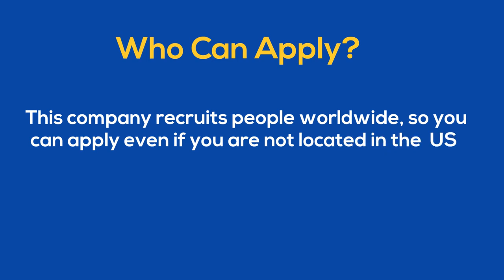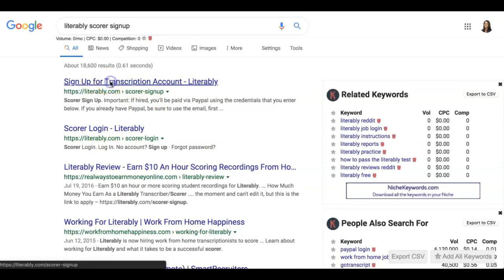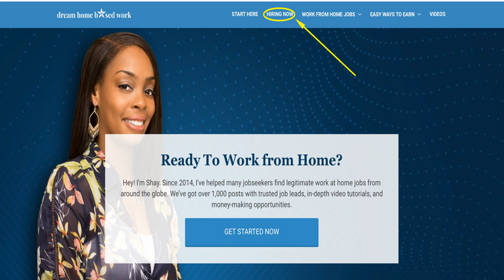Get Paid $10 hr Online Work from Home & Score Children Recordings 1